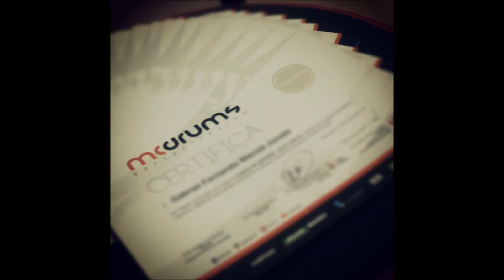mcdrums 2014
Lo mejor de lo realizado en el año 2014..